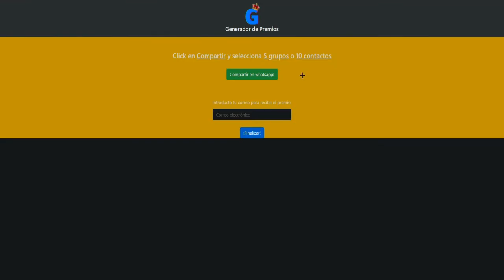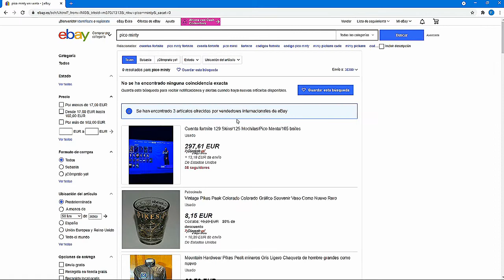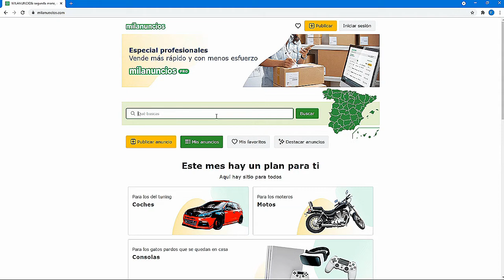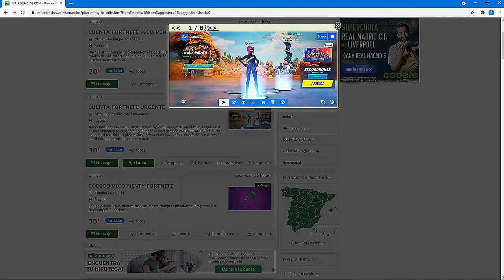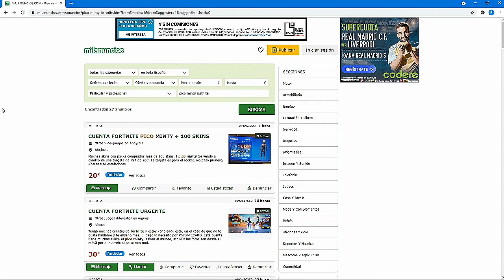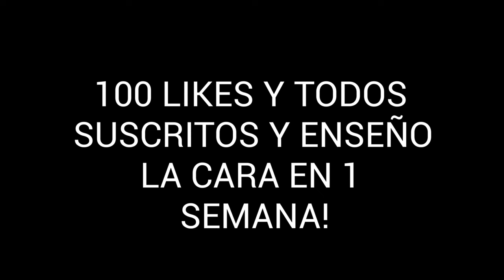😂DESMINTIENDO BUGS de PICO MINTY⭐⚡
⚠️OS RECUERDO QUE TODOS LOS QUE COMPARTÁIS EL VIDEO CON VARIOS AMIGOS OS DOY COFRES EN EL QUE OS PUEDEN TOCAR PAVOS GRATISSSS 🎁💎

📷INSTAGRAM 🔴 MIS DIRECTOS EN TWITCH 💙SERVIDOR DE DISCORD PARA SUSCRIPTORES 💎CODE FELIXX_46YT EN LA TIENDA DE FORTNITE 🎁